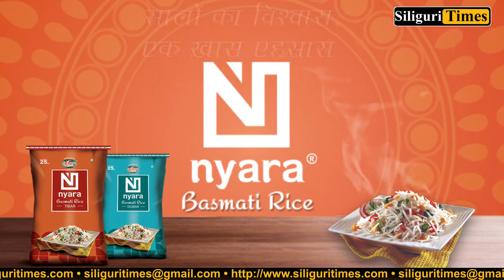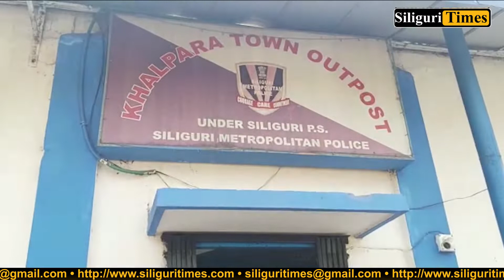Two arrested in Siliguri for duping people on the pretext of providing internet connection (Hindi)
Two youths arrested in Siliguri for duping people on the pretext of providing internet connection (Hindi)